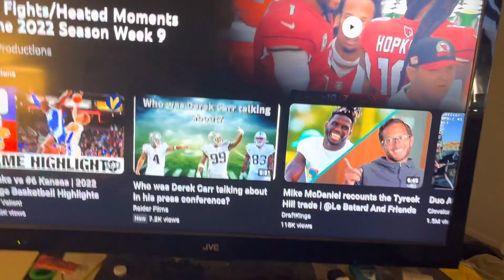Arizona Cardinals WHY 👀👀🤔🤔